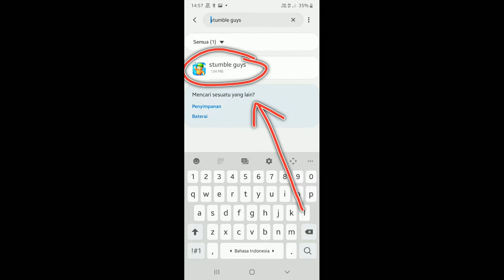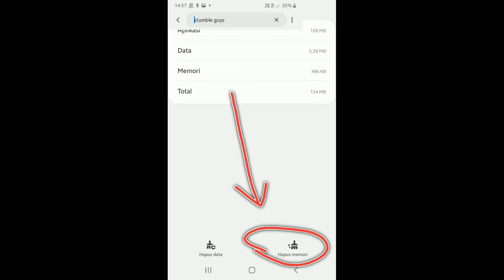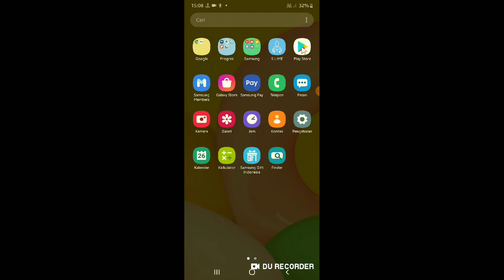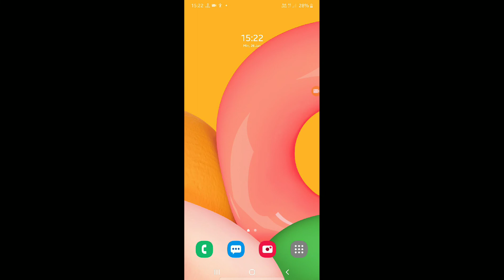cara mengatasi tidak bisa masuk game stumble guys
halo teman semua kali ini saya mau berbagi yaitu tentang bagaimana cara mengatasi tidak bisa masuk game stumble guys dan membuat kita sedikit panik ya teman semua

nah untuk kalian yang mengalami tidak bisa masuk game stumble guys maka bisa menyimak tutorial berikut ya teman semua semoga membantu dan bermanfaat.

tags : cara mengatasi tidak bisa masuk game stumble guys.